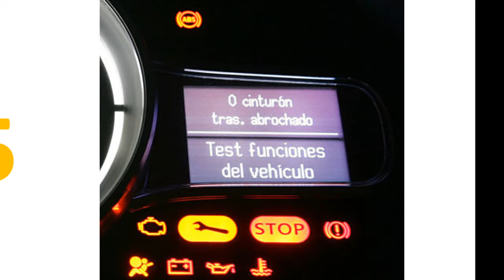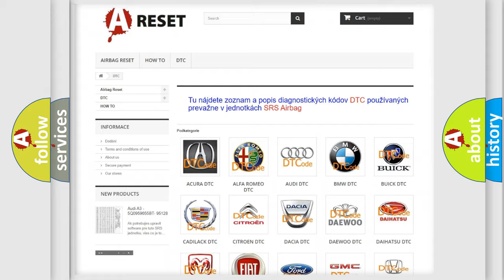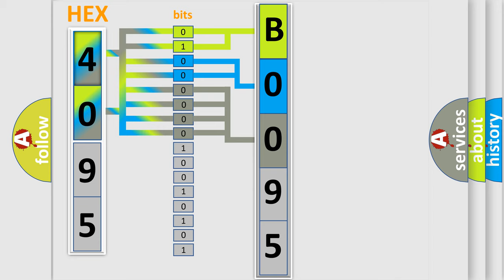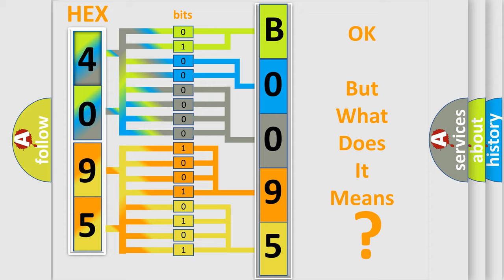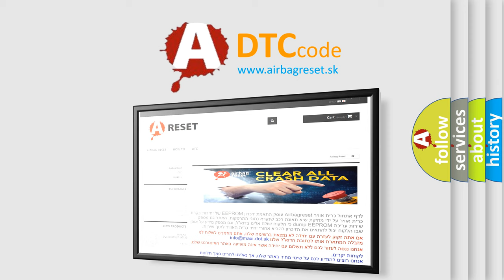DTC Chrysler B0095-12 Short Explanation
Contents:
0:21 Basic DTC analysis according to OBD2 protocol standard.
1:48 Insight into programming
2:58 A diagnostically understandable description of the Diagnostic Trouble Code
3:05 Basic error definition

Make:
Chrysler
Code:
B0095 12
Definition:
Head lamp Switch Fault
Description:
AHLS ECM sets DTC C1522 if AHLS ECM detects HEAD Lamp signal circuit is open.
Cause:
 Poor connectionOpen circuit in H or Lamp switch signalFaulty AHLS ECU
Failure Type: